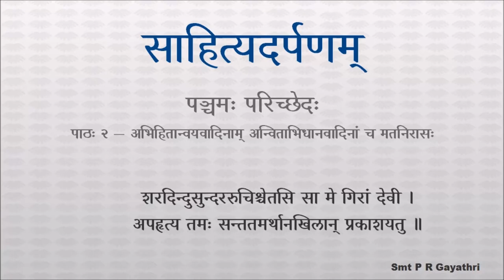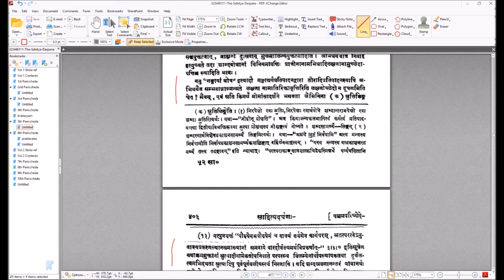साहित्यदर्पणम् - भागः ४ - पञ्चमः परिच्छेदः - पाठः २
पाठः २ — अभिहितान्वयवादिनाम् अन्विताभिधानवादिनां च मतनिरासः

अभिहितान्वयवादिभिः अङ्गीकृता तात्पर्याख्या वृत्तिरपि संसर्गमात्रे परिक्षीणा न व्यङ्ग्यबोधिनी ।

यच्च केचिदाहुः — ' सोऽयमिषोरिव दीर्घदीर्घतरोऽभिधाव्यापरः ' इति ,

यच्चधनिकेनोक्तम् —
' तात्पर्याव्यतिरेकाच्च व्यञ्जकत्वस्य न ध्वनिः ।
यावत्कार्यप्रसारित्वात्तात्पर्यं न तुलाधृतम् ॥ ' इति ,

तयोरुपरि ' शब्दबुद्धिकर्मणां विरम्य व्यापाराभावः ' इति वादिभिरेव पातनीयो दण्डः ।

एवं च किमिति लक्षणाप्युपास्या ? दीर्घदीर्घतराभिधाव्यापारेणापि तदर्थबोधसिद्धेः ।

किमिति च ' ब्राह्मण ! पुत्रस्ते जातः, कन्या ते गर्भिणी ' इत्यादावपि हर्षशोकादीनामपि न वाच्यत्वम् ।